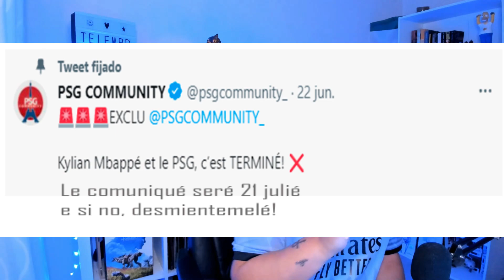BOMBAZO! MAÑANA COMUNICADO OFICIAL PSG SALIDA DE MBAPPE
Mbappe a punto de llegar al Madrid, mañana comunicado oficial del PSG.